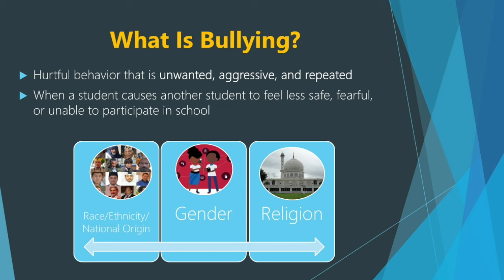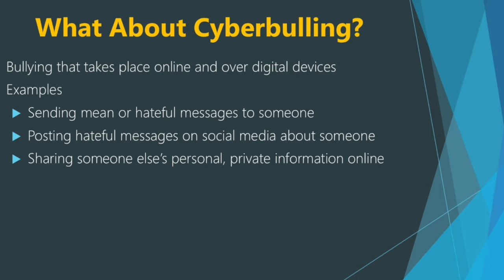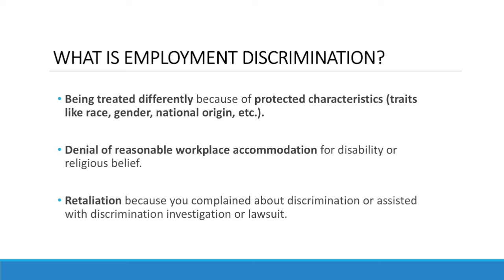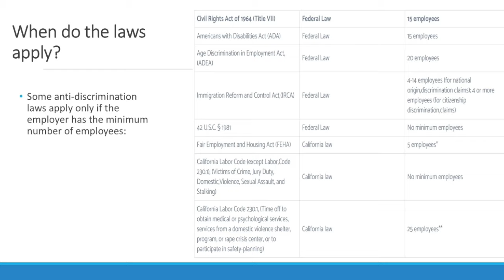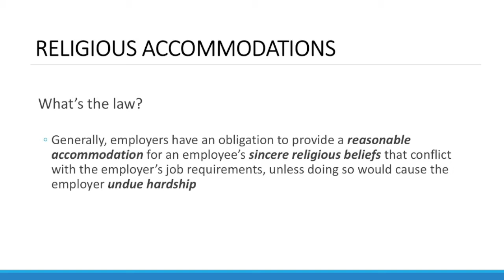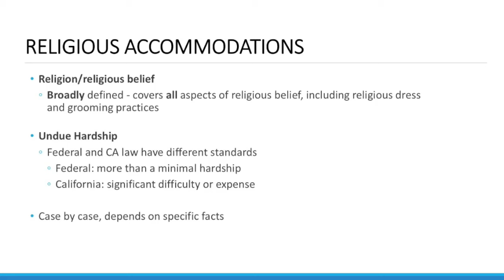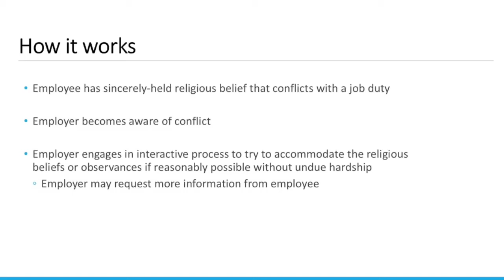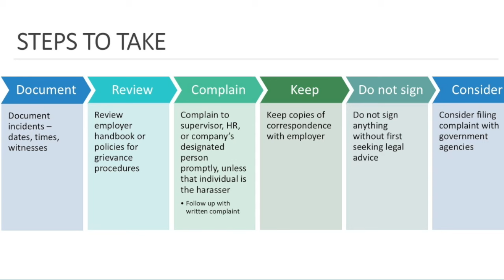Know Your Rights Workshop | Jeffrey Wang (Senior Civil Rights Attorney) and Riyad Sood (Paralegal)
In this Know Your Rights/Community Safety workshop, CAIR-SFBA is provides training for students and parents in light of the most recent atrocities on our brothers and sisters in Palestine. American Muslims, especially Muslim children in public schools, are facing a mass influx of Islamophobia and harassment because of it.

Learn how to practice your rights regarding bullying in school (both in relation to Palestine and just in general) and when protesting.

- Speaker's deck: CAIR KNOW YOUR RIGHTS IN THE WORKPLACE, Jeffrey Wang, Esq.

This workshop was delivered at the Muslim Community Center - East Bay (MCC East Bay) in Pleasanton, California on Saturday, October 19, 2024.

Jeffrey Wang is the Senior Civil Rights Attorney for the San Francisco Bay Area office of the Council on American Islamic Relations (CAIR-SFBA). In this capacity, he works with the rest of CAIR-SFBA’s civil rights team to identify, strategize, and use creative legal and grassroots advocacy solutions to address systematic issues facing the American Muslim community.

Jeffrey graduated from UC San Diego with a BA in History and minors in Political Science and Law & Society. He then earned his J.D. from Santa Clara University School of Law. During law school, Jeffrey interned at a nonprofit immigration law firm in Australia and a business immigration firm in the Bay Area. At SCU, he was active in the Katharine & George Alexander Community Law Center’s immigrant rights and consumer protection programs.

Riyad Sood is a paralegal for the San Francisco Bay Area office of the Council on American-Islamic Relations (CAIR-SFBA), where he assists attorneys with immigration and civil matters. His background is in healthcare and non-profit law.

He has negotiated hospital reimbursement fees with healthcare plans and reviewed hospital contracts with providers subject to ERISA (Employee Retirement Income Security Act). While at the California Department of Justice Attorney General’s Office, Riyad worked alongside attorneys in civil litigation, audits, and investigations, ensuring California nonprofits conducted themselves according to state law.

Riyad received his BSL from Irvine University College of Law and his degree in paralegal studies from Fremont College, where he was class valedictorian.